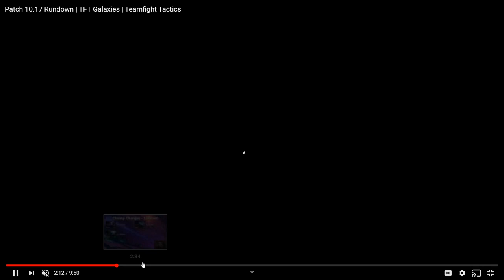PACZ KTÓRY KOMPLETNIE NIC NIE ZMIENIA | Patch Noty 10.17